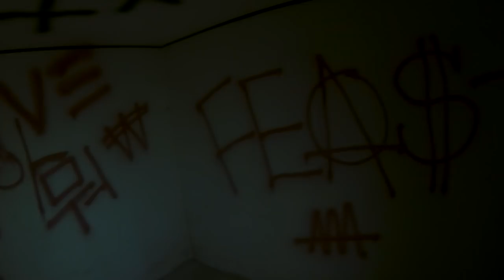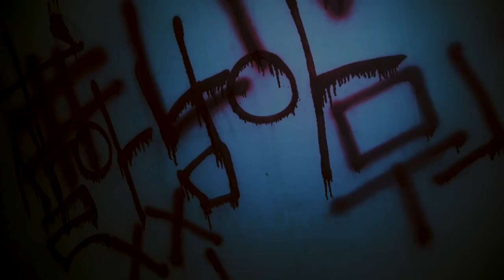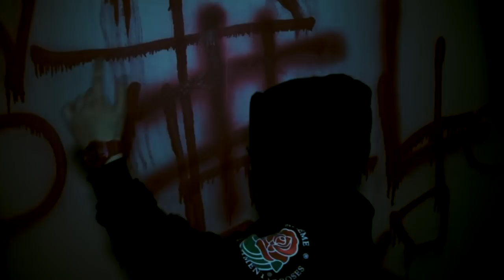Okasian, Paloalto & B-Free - 살아남아 (Survive) [Official Video]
Directed by B-Free & Jan' Qui